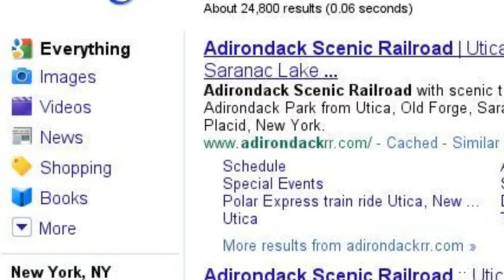Railroad Career Update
A quick video of the railroad i will hopefully be volunteering on soon!